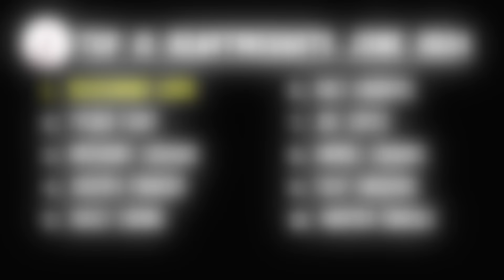Top 10 Heavyweights - June 2024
Oleksandr Usyk is undoubtedly the best heavyweight boxer competing today. After his history making performance against Tyson Fury, Usyk became the first undisputed world heavyweight champion during the modern 4 belt era, marking Usyk as the King of the heavyweight division. Usyk and Fury are scheduled to have a rematch later this year in December.The heavyweight division has been far more active these past several months, in large part because of Turki Al Sheikh bankrolling heavyweight fights that fans want to see. With the surge of recent activity in heavyweight boxing, who are the Top 10 Heavyweights today?

Top 10 Heavyweights - June 2024 (Oleksandr Usyk)